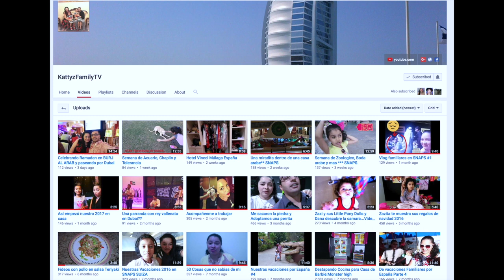Californianas en casa ***Mi experiencia